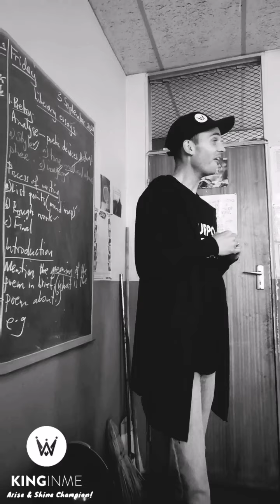How To Make The Right Decisions! | LiveSessions | William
📽🗣💥In this video William speaks about how to make the right decisions in life & how we are 1 decision away from our lives changing forever!
👉👉👉Get your Arise & Shine Champion! 40 Day Transformational Tool TODAY!
👉Get The Suicide Proof- A Personal Empowerment Video Course For Youth
📽KINGinme Media